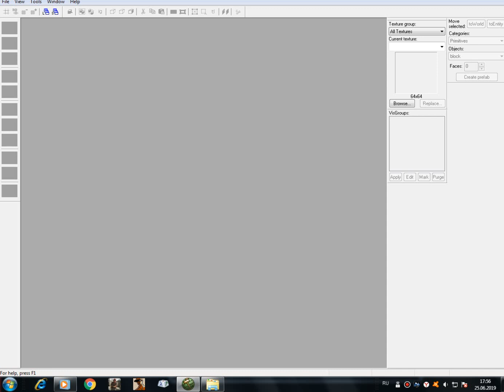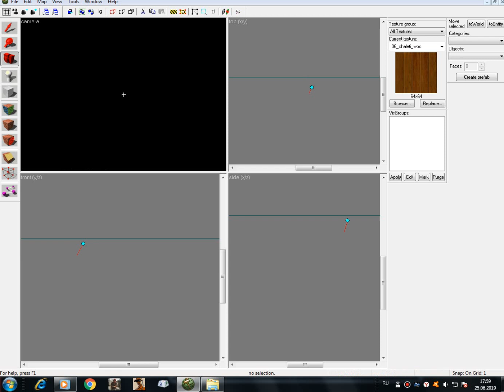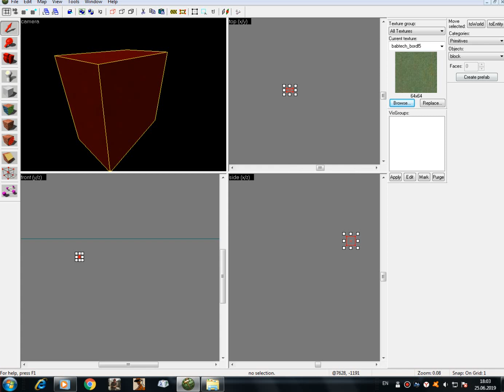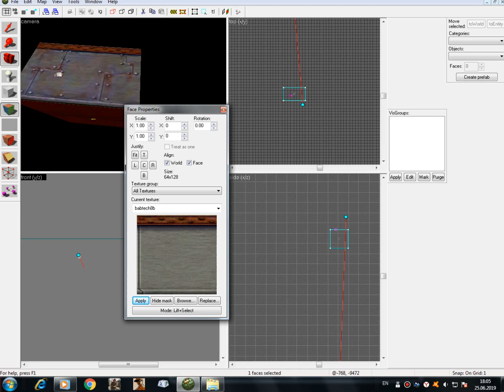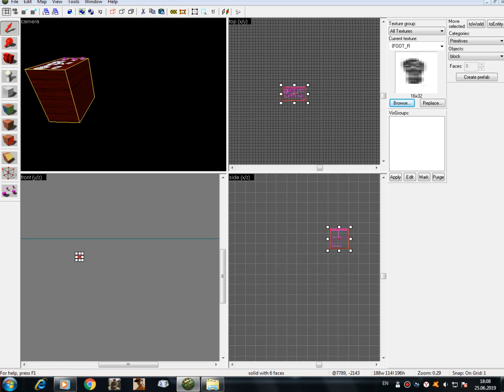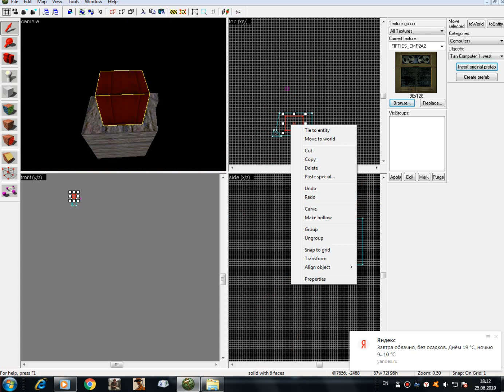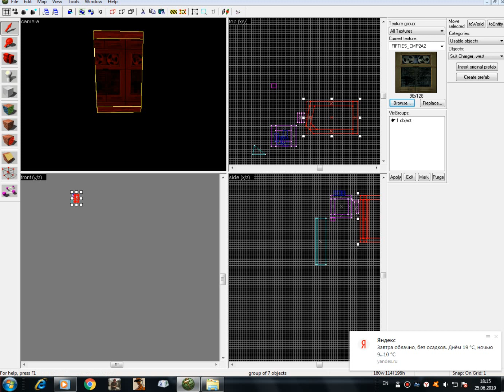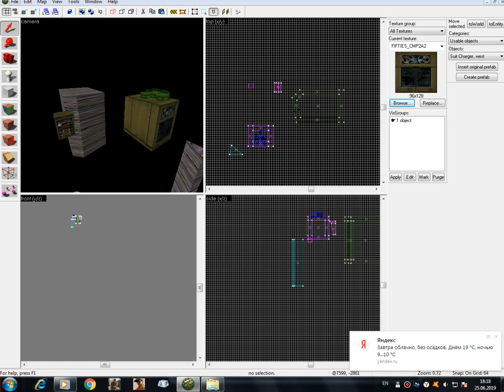Работа с Valve Hammer Editor.Урок 3.Основные функции.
На этом уроке мы с вами познакомимся ближе к редактору карт и рассмотрим основные его функции.Если остались  вопросы,пишите в комментариях.На следующем уроке мы ознакомимся с нюансами первой карты.Включайте субтитры.